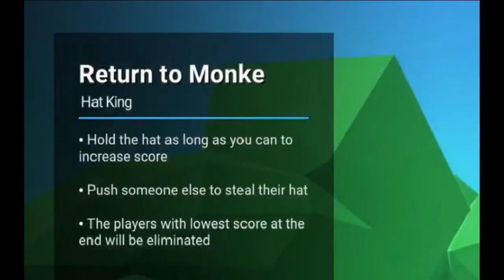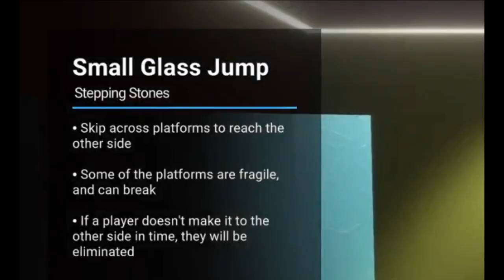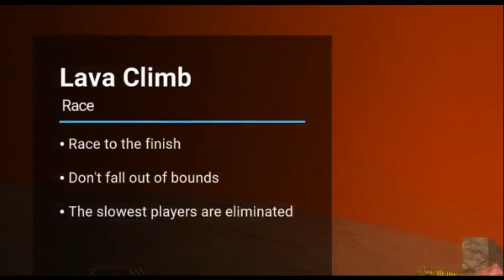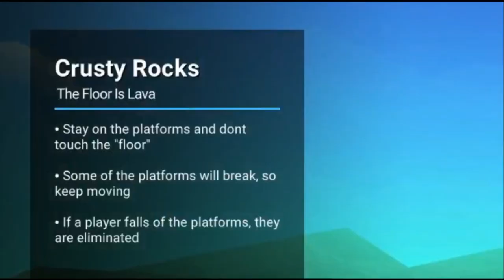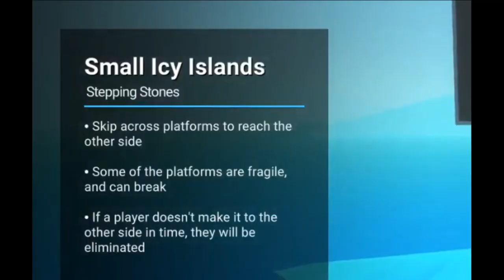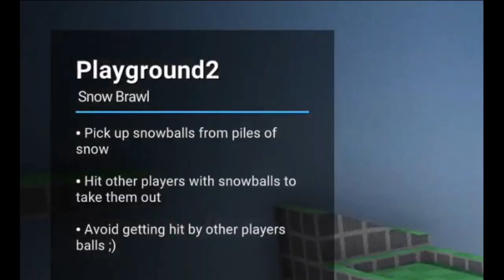Majomketrec II ApeZone Crab Game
Hasonló tartalmakért kövess be twitchen! :)
A videót Bence szemszögéből rögzítettük!
A videóban szereplő emberek: Gyenes, Cuban, Hege, Bence, Zsombor, Hunor, Balesz, Gacso